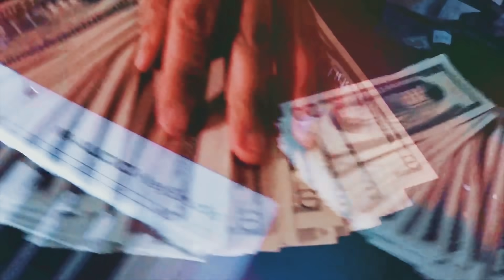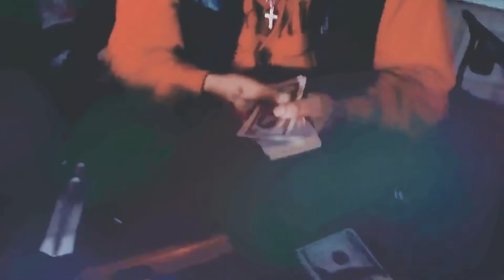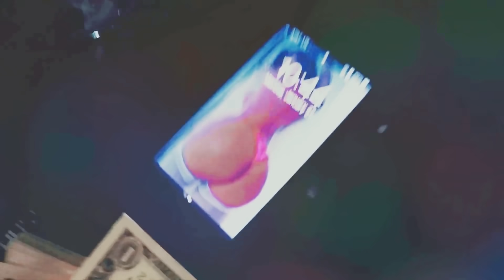*Life I Chose* Restless “Official Video”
(Prod. By:Mad-Hustle/Restless Lifestyle Productions